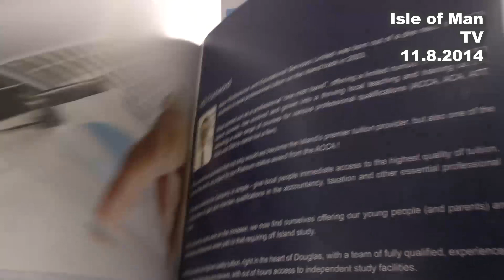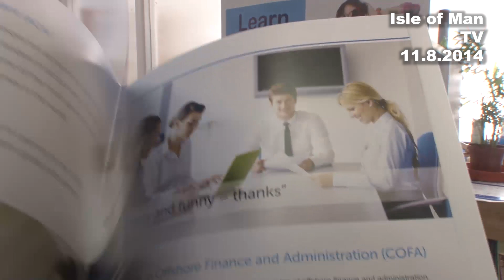IoM TV archive: Accountancy training open day: 11.8.2014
Manx Professional and Educational Services spokesperson Eddy Kewin takes to Paul Moulton in August 2014 about their accountancy training open day.